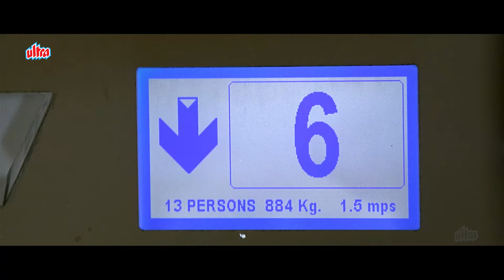अरे क्या हो गया है अपना निशाने इतने बेकार तो नहीं था अब फिर से उसे पकड़ना पड़ेगा | Sunny Deol Ki Film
"Right Ya Wrong" is a Bollywood movie released in 2010, directed by Neeraj Pathak. The film stars Sunny Deol, Irrfan Khan, and Konkona Sen Sharma in lead roles.

The plot revolves around a cop (played by Sunny Deol) and his friend (played by Irrfan Khan) who are both involved in a hit-and-run case. The film explores themes of justice, morality, and redemption.

Starring : Sunny Deol, Irrfan Khan, Konkona Sen Sharma, Isha Koppikar, Aryan Vaid, Deepal Shaw, Shaurya Chauhan, Shilpi Sharma, Nilanjana Bhattacharya, Saidah Jules,